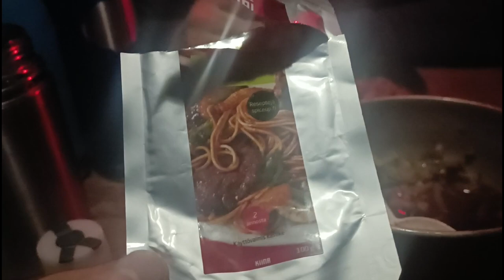kaamosvaellus Urho Kekkosen kansallispuistossa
perinteinen uudenvuoden vaellus hiihdettiin ukk puistossa